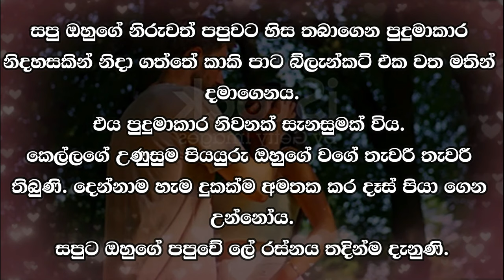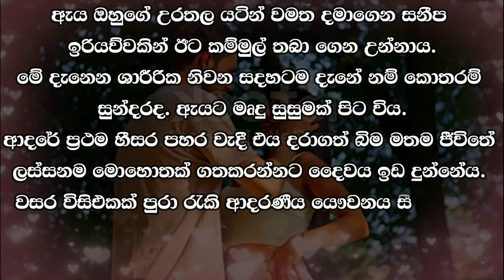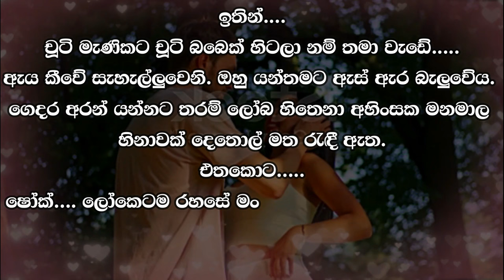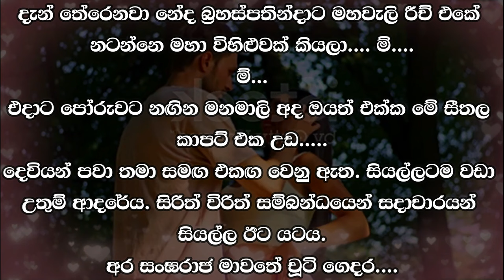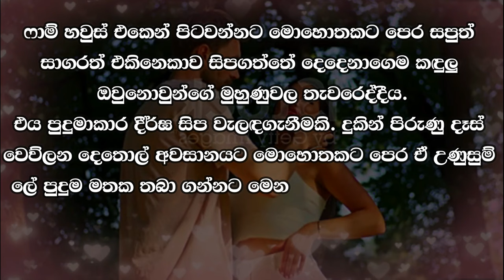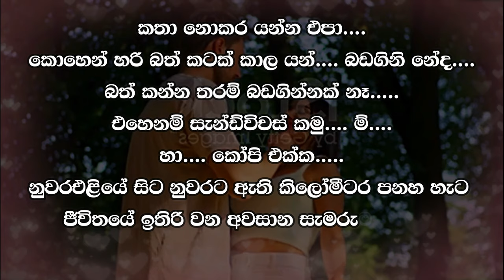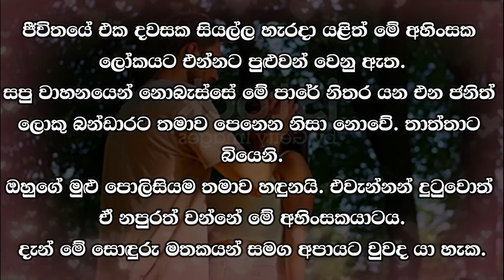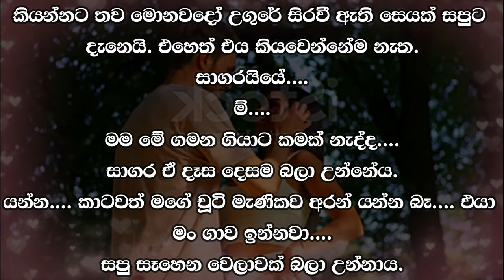😊 සපු - Sapu 138 😊 | එය පුදුමාකාර නිවනක්‌ සැනසුමක්‌ විය. | Vishwa Novels | Sinhala Novels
කතාවෙන් බිඳක්: සපු ඔහුගේ නිරැවත්‌ පපුවට හිස තබාගෙන පුදුමාකාර නිදහසකින්‌ නිදා ගත්තේ කාකි පාට බිලැන්කට්‌ එක වත මතින්‌ දමාගෙනය.
එය පුදුමාකාර නිවනක්‌ සැනසුමක්‌ විය.

A bit of the story: Sapu rested his head on his bare chest and slept with amazing freedom with the khaki blanket over him.
It was a wonderful nirvana and comfort.

Time Codes
00:00 - Intro
00:10 - Love Story
08:34 - End